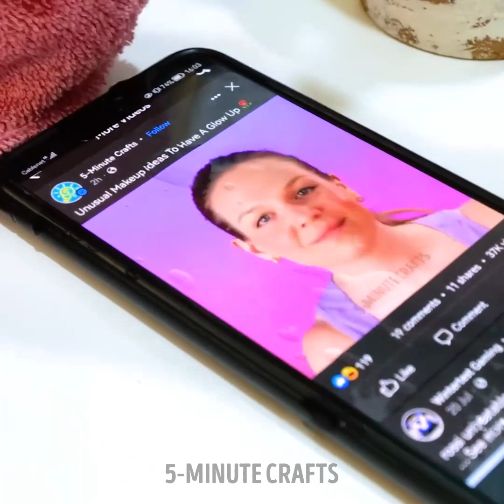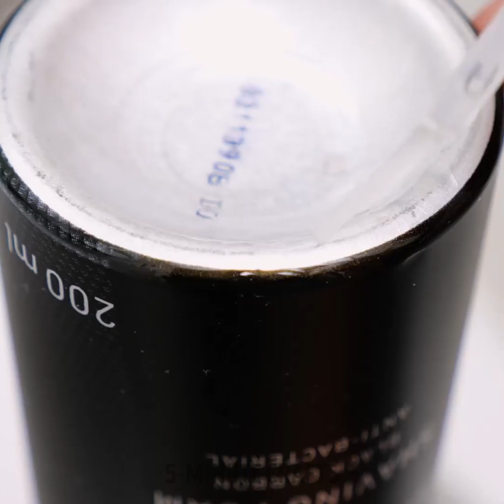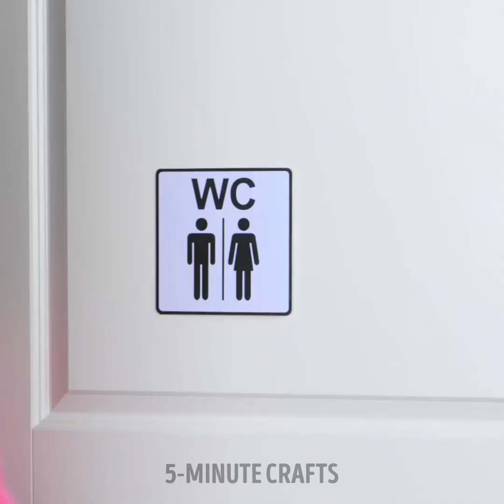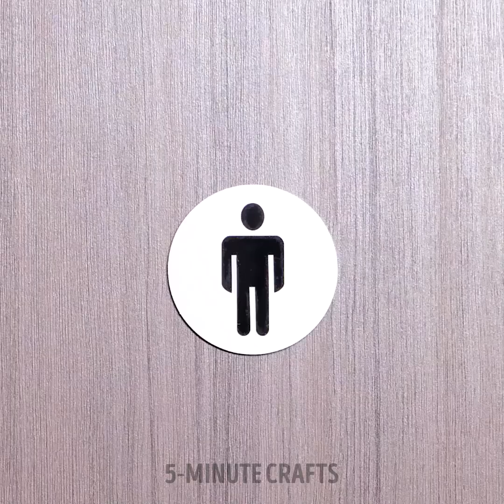Genius Bathroom Hacks To Help You In Any Situation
TIMESTAMPS:
00:00 Smart bathroom hacks
02:18 How to store toilet paper rolls
05:45 Cleaning hacks
14:07 Illuminated toilet